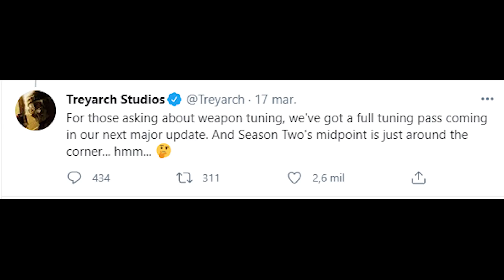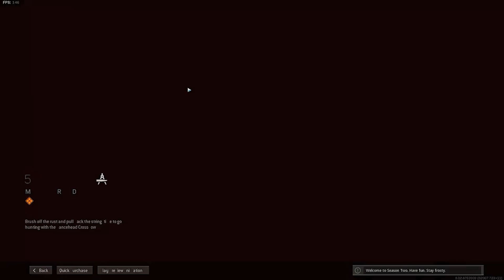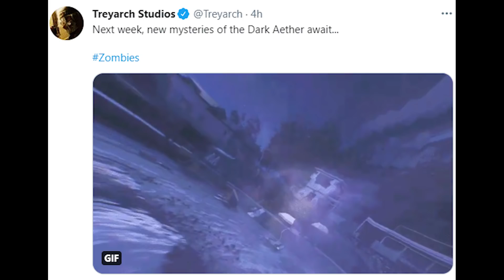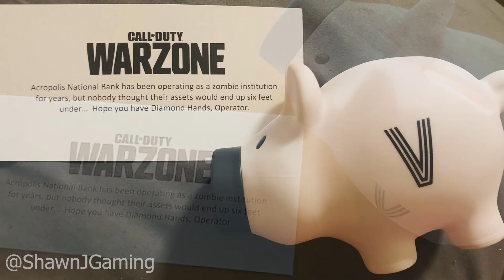Nuevos eventos, próximas ubicaciones Zombies, NUEVA Actualización en Warzone y más. Alka593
●  Tenemos algunas novedades sobre lo que se nos viene en esta y la próxima semana en Warzone.